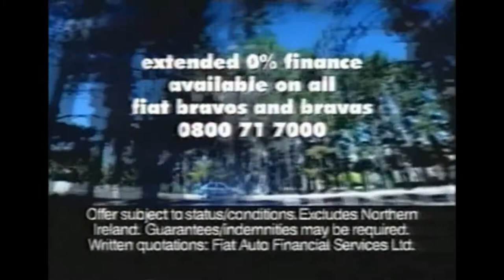Channel 4 Adverts - August 2000 (2)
Three breaks in one, because they were relatively short this time.

Featuring:

Volkswagen Passat
American Airlines
BT (E.T.)

Fiat Brava
Andrex
Red Magazine
Fiat Brava sting
Cricket promo
Maradona: Kicking the Habit promo

BP
Self Trade
Ford Focus
Dollond & Aitchison
Pure Garage II
smile.co.uk